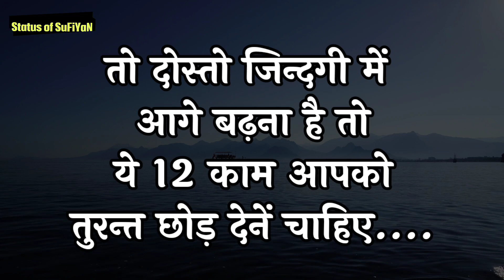ये 12 काम आप तुरन्त छोड़ दो!?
जिन्दगी में आगे बढ़ना है तो ये 12 काम आपको तुरन्त छोड़ देनें चाहिए.

2nd Channel - ‎@StoriesbyShekh

3rd Channel - ‎@SufiyanShekh